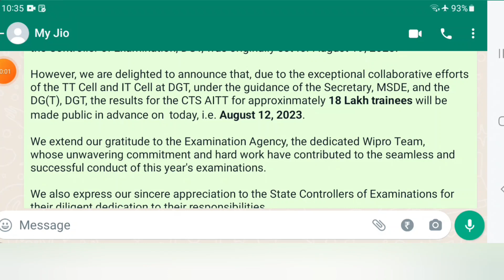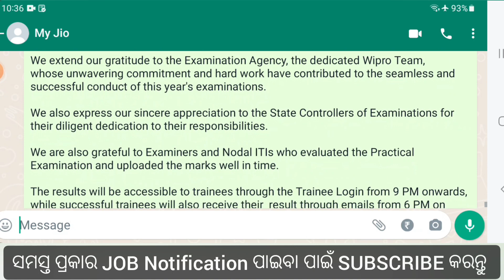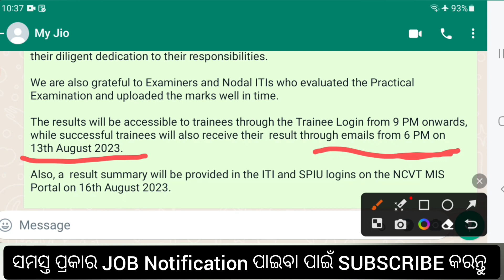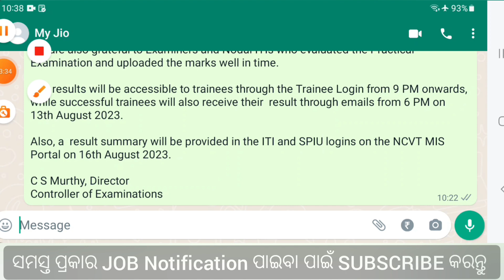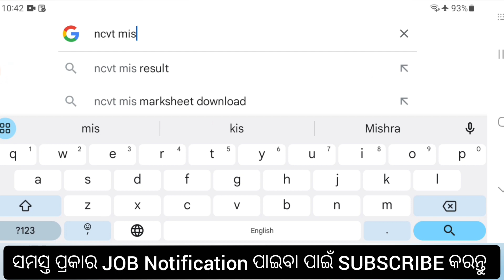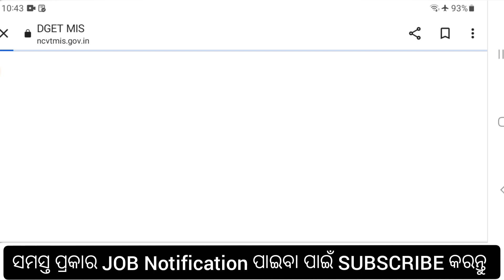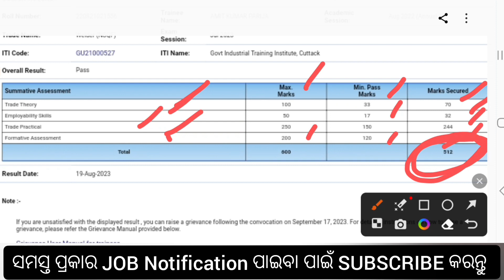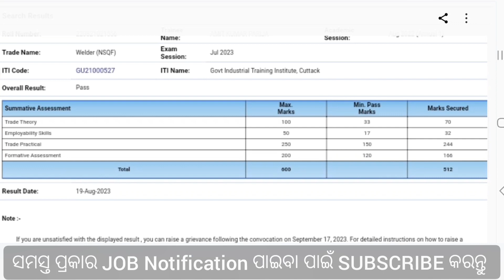ITI Annual Exam Results 2023 Declared||How to check your result